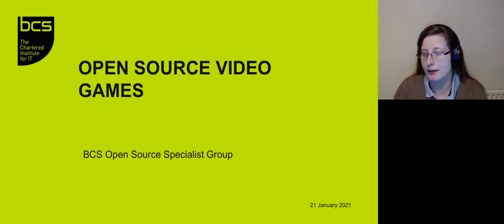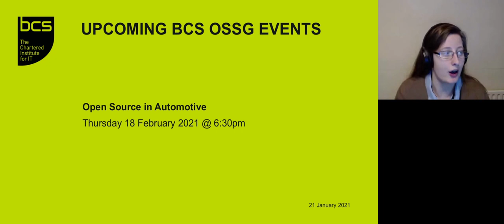Introduction to the evening - Open Source Video Games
Presented by Mary Bennett